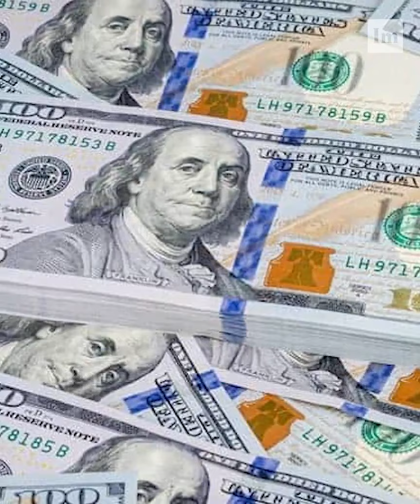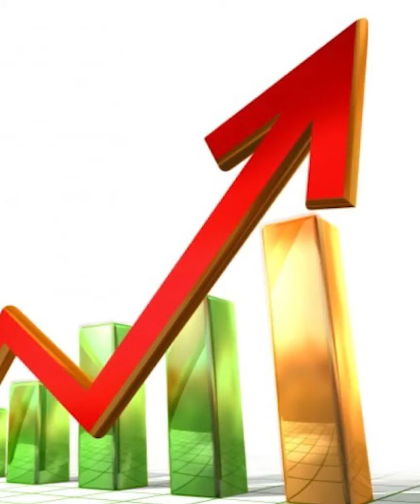Future City on Mars | Survival on Mars Explained - Elon Musk Reveals City Plan | Infomance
Future City on mars: In this video, we will be talking about Elon Musk Mars City, how to survive on Mars, and City on Mars. Every here and there we come to know a lot about survival on Mars and many entrepreneurs or big thinkers like Elon Musk have already planned the future city on Mars. If you think survival or settling on Mars would be a piece of cake, then you are mistaken because it will take huge efforts to create an earth-like virtual atmosphere on Mars.

In this video, we have explained all the aspects of future city on Mars with a crucial tip at the end of it.

TIMESTAMPS:
00:00 Future city on Mars
00:40 Elon Musk Mars City
02:00 Scientist work on how to fulfil basic needs in space
02:48 Elon Musk’s SpaceX Company working on sending people to mars
03:52 Lunar Colony

Here are more SST (Space, Science, and Technology) Documentaries
1. A Last war: WW3 - Infomance | What kind of weapons will be used in WW3 - Is World war 3 started?

About Us:

Infomance is to be Tech Media "OTT" video platform where we explore the latest technology, science, and innovative tech stories and videos in infotainment way. Our Real editorial insight delegates "EXPLORE YOUR TOMORROW". And This is Official YouTube Channel, Where You will find videos about upcoming technology, Futuristic Science, and all about Technology which can revolutionize the world.